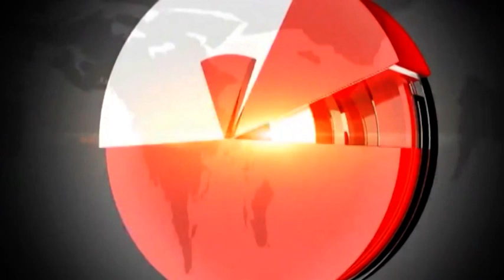रेड लाइट ऑन-गाड़ी ऑफ अभियान के प्रति जागरूक दिखे वाहन चालक.......